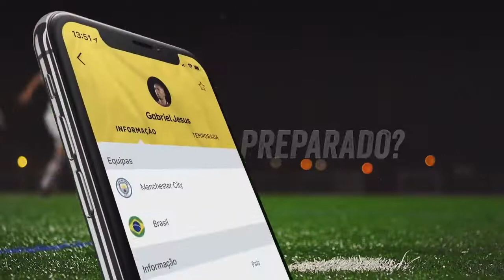Marcelo Vieira 2018 Showboating Skills & Goals HD